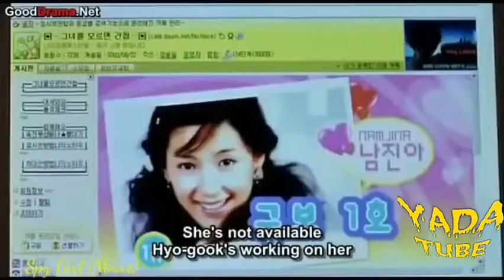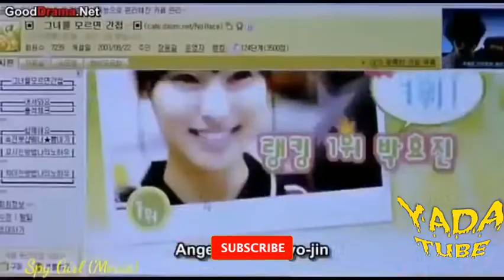🔴ለስለላ ተልካ በፍቅር ወደቀች። የ ኮርያ ባላንጣ ሀገር ወታደሮች...🔴 አጭር ፊልም | sera film | mert film - ምርጥ ፊልም | Filmegna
ይህ አጭር ፊልም ወይም የፊልም ትረካ በአብዛኛው የሚያጠነጥነው በ ሁለት ድምበርተኛ ሠዎች ፍቅር ላይ ነው።
ለተጨማሪ አጫጭር የፊልም ትረካዎች ሰብስክራይብ ያድርጉ። ከወደዱትም ላይክና ለወዳጅዎ ሼር ማድረግ ግድ ይላል።

I would like to pay tribute to those who participated in the film SPY GIRL as a production, director and other professionals I have not mentioned. They are to be commended for making such a great film. On behalf of my channel and my followers, I would like to thank them for making this movie and I want to encourage them as a fan to continue working hard like this.

sera film abel birhanu ፊልም ወዳጅ abel entertainment seifu on ebs ebs feta daily ethiopian film ፊልም በአጭሩ kana tv አጭርፊልም abel birhanu የወይኗ ልጅ ትንግርት babi zetenegnaw shi feta squad filmwedaj ቃና ethiopia film mikomikee eregnya donkeytube arts tv ዜና ዘጠነኛው ሺህ arifstudios አማርኛፊልም ትንግርት ቲዩብ ke film bet feta daily world ariffilms ሴራፊልም serafilm addistik ሴራየፊልምታሪክ davi funny tingret tube amharic movies new amharic film achir film amharic film ethiopia ትርጉም ፊልም አዲስ ፊልም አማርኛ ትርጉም ፊልም ኢትዮጵያ ሴራ የፊልም ታሪክ ትርጉም አማርኛ ፊልሞች የኢትዮጵያ ፊልም አዲስ አማርኛ ፊልም ሴራ የፊልም ታሪክ ባጭሩ amharic movie recap ቫምፓየር ዲያሪ የፊልም ታሪክ ባጭሩ የፊልም ዞን hd ethiopian movie አጭር ፊልም አጫጭር ፊልሞች ፊልም ስበት shortfilm mif 2 zehabesha official ያልታበሠ እንባ ኢትዮጵያ ፊልም ሴራ | የፊልም ታሪክ ባጭሩ | sera film sibet amharic story አማርኛ ፊልም ሚፍቱ dalol entertament wanda abrelo ፊልም በአማርኛ movie explained አማርኛ ሴራ ፊልም ባጭሩ ሴራ new amharic movies film wedaj ebs tv tigray tv 9negnaw shi egna legna ethiopian news habesha music hana yohanes eritrean ኢትዮ ፎረም ethio forum ebs drama tplf donkey tube oromia music new ethiopian movie 2021 sera sera films hachalu hunedesa new ethiopian movie ethiopian movie 2021 full movie arif films focus sera film yabro tube ፊልም አዳኝ ፊልምን በአጭሩ የፊልም ወዳጅ የፊልም ማህደር amharic film 2021 amanucreation filmegna funny ethiopian comedy ፊልም ትረካ amharic movie film wedaj movie recaps ethiopian films fana
new ethiopian music ethiopia tiktok
dangal ባጭሩ ethiopian movie 2021 rubi films 10 cloverfield lane recap hf films ትረካ የልቤ ሰው አዲስ ፊልም ቫምፓየር ዲያሪ( ምዕራፍ 2 ) kefilm gallery ሴራ ፊልም ባጭሩ film treka mirt film smt - social film bet 12 years a slave recap 12 years a slave sera film new ethiopian music 2022